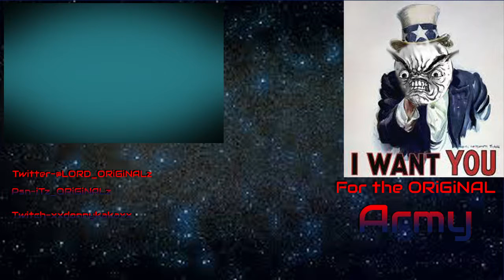Update video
Skype: iTz_ORiGiNALz

Here's my live stream channel

StickyGrips use ORiGiNALz for 10%off

My Game Battles account